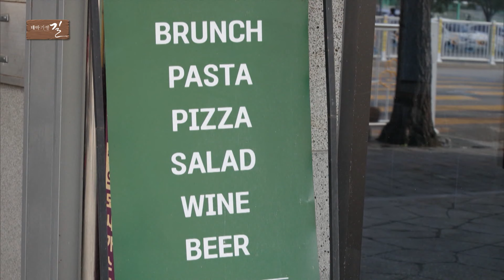고창 양식 맛집은 어디? 지역 식재료로 요리하는 레스토랑! | 여행가자